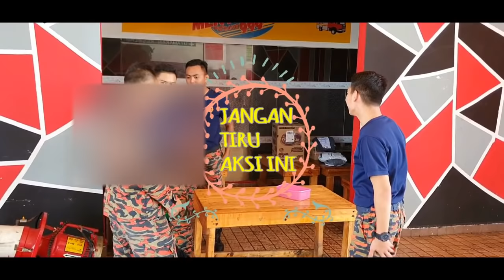LAWAK Ke BOM ! "EP 1" (Bercuci-cuci bersama AbgBomba)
Pembersihan di sekitar Engine Bay dan Balai..
memastikan di setiap ruang kerja kami sentiasa bersih..
Jika tiada operasi..kami akan mengikut Jadual Tugas Harian ...Latihan...Pembersihan dan sebagainya...